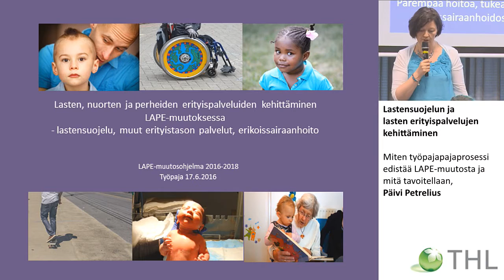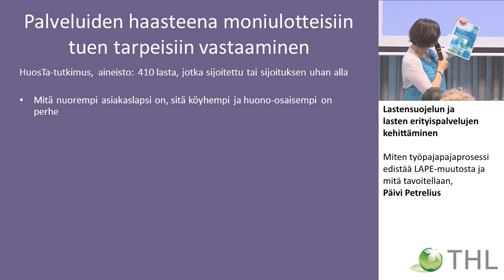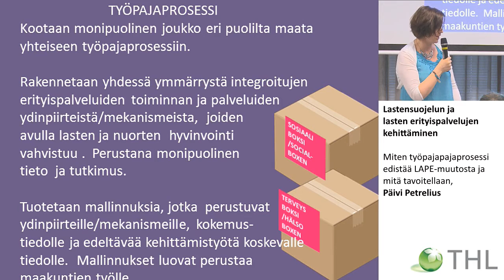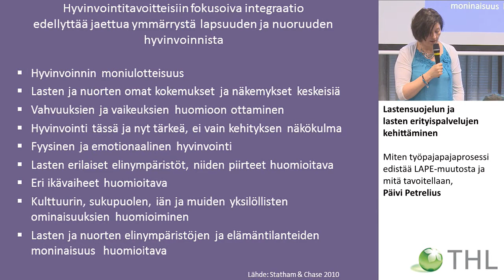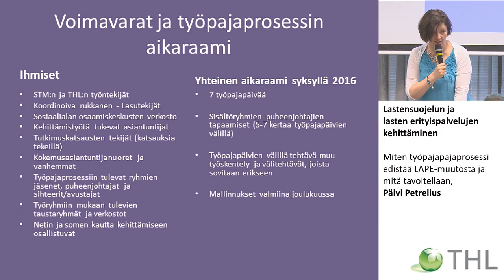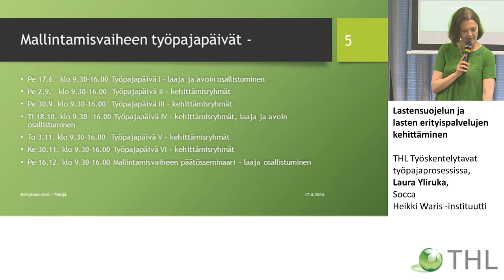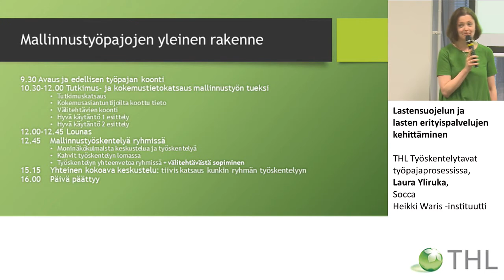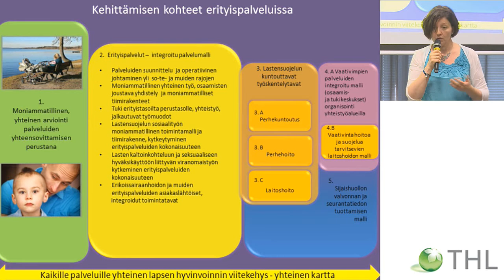Miten työpajapajaprosessi edistää LAPE-muutosta ja mitä tavoitellaan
Miten työpajapajaprosessi edistää LAPE-muutosta ja mitä tavoitellaan, Päivi Petrelius ja THL Työskentelytavat työpajaprosessissa, Laura Yliruka, Socca Heikki Waris –instituutti